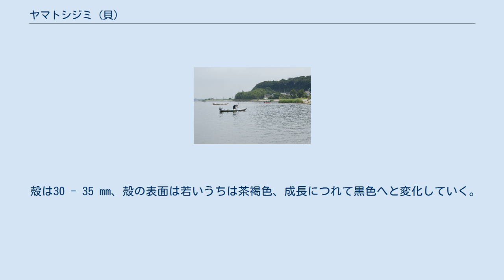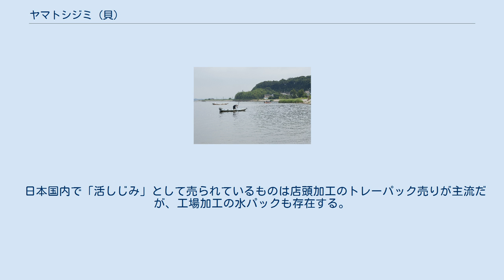ヤマトシジミ (貝)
ヤマトシジミ（大和蜆、英: Japanese basket clams、学名: Corbicula japonica）とは汽水域で採れる食用の二枚貝。
日本の固有種である。
 シジミ科の二枚貝で、河川の河口など淡水と海水が入り混じる汽水域の砂礫底で見られるが、干潮になると水がなくなるような干潟にも生息できる。
 殻は30 - 35 mm、殻の表面は若いうちは茶褐色、成長につれて黒色へと変化していく。
殻には光沢があり、成長につれて、タイワンシジミ等より歪み易い同心円状の凹凸ができる。
殻の内側は稚貝のうちはやや紫色をしているが、大きくなるにつれて白色となる。
雌雄異体で卵生である。
 日本において広く食用にされているシジミはこのヤマトシジミであるが、マシジミ、セタシジミ等もまれに流通している。
 貝類は通常、調理する前に“砂抜き”という作業を行うとよい。
ヤマトシジミの砂抜きは真水で行うことも可能で、店やメーカーによっては「1 - 6時間ほど砂抜きしてください」としか書いていない場合も多い。
本種は前述のとおり汽水域の生物であるため、説明の有無に関わらず、汽水よりやや低い濃度（1％前後）の塩水で砂抜きを行うことが適している。
こうすることで“うまみが逃げず、身が締まる”といわれている。
濃度がわからない場合は、汁物より塩辛いと感じる程度の塩水を作り、これを同量の水で希釈するとよい。
 涸沼のシジミ漁（茨城県大洗町） 主な産地は日本国内では島根県の宍道湖・神西湖、青森県の十三湖・小川原湖、茨城県の涸沼、北海道の天塩川河口域・網走湖等が有名であるが、東京都産、三重県産、愛知県産、千葉県産、なども流通する。
 農林水産省の地理的表示(GI)保護制度で登録されたヤマトシジミ産地は十三湖産大和しじみ（登録番号第23号）と小川原湖産大和しじみ（登録番号第52号）の2産地である。
 日本国内で「活しじみ」として売られているものは店頭加工のトレーパック売りが主流だが、工場加工の水パックも存在する。
高級デパートなどでは氷の上に置いてある場合もある。